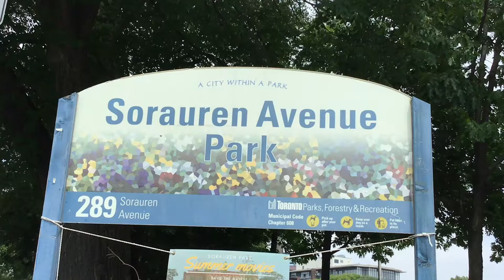OriginStories - The Beauty of Sorauren Park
Joshua, Glenn and Deolan visit Sorauren Park and film some of their favourite scenery.

With sponsorship from ArtReach and Toronto Arts Council, Origin Stories is a free documentary workshop for newcomer youth. Participants are mentored by recent graduates at Back Lane Studios.

backlanestudios.ca